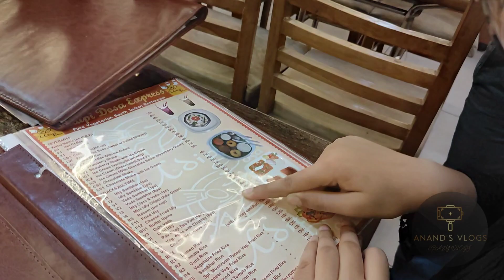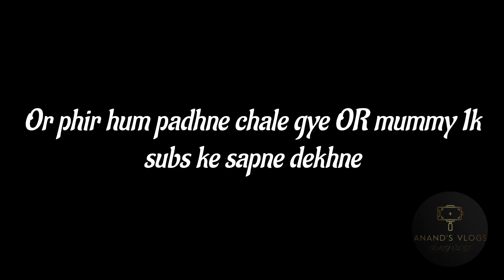Sunday programme Part - 2🤩 l Some shopping 🛍️ | Some food🍝 | Some ghummi🚘 | Saroj Anand💁🏻‍♀️